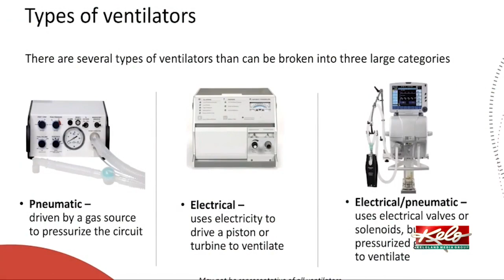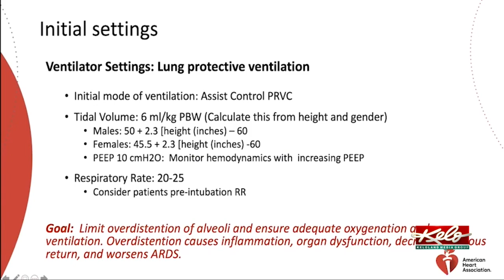COVID-19 training for health care workers